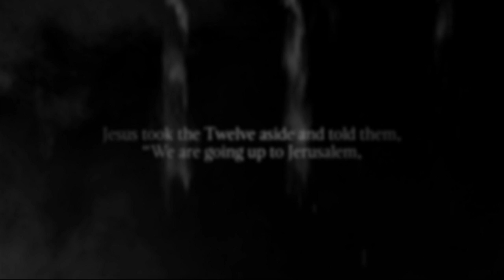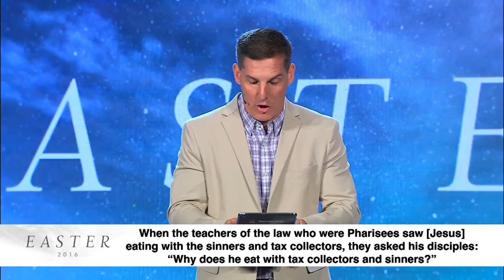Easter 2016: "Consider Jesus" with Craig Groeschel - Life.Church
Life.Church is a church that meets in multiple locations around the United States and globally

Life.Church provides free ministry resources to churches through Visit Open to download and use this message in your church or browse more than 25,000 free resources for adult, kids, small groups, worship, and more.